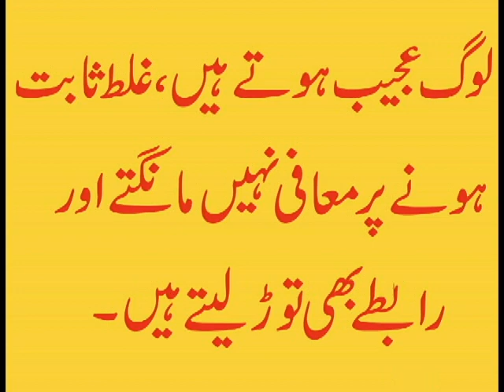Creating relationships and relationships is an art Video By Reality TV To Serve Humanity 96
Viewers are told in this video that it has become very difficult to maintain a relationship in this day and age.
Brother is killing brother.
This video is based on wonderful golden sayings.
We hope you enjoy the video.